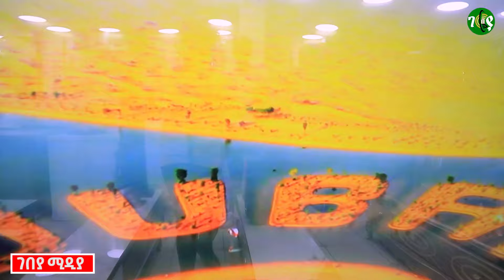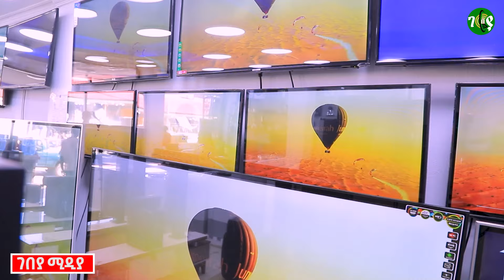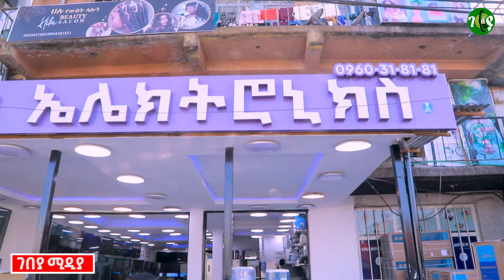አስገራሚው የስማርት ቴሌቭዥን ዋጋ በኢትዮጵያ 2016 | ከትንሽ እስከ ትልቅ | Smart TV price in Ethiopia| gebeya media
አስገራሚው የስማርት ቴሌቭዥን ዋጋ በኢትዮጵያ 2016 | smart TV price in Addis Ababa | Ethiopia| gebeya media

Welcome to Gebeya media!  Gebeya Media is an internet media company, provides you with various business ideas, job options and market research, as well as various ideas that our unemployed citizens can benefit from.